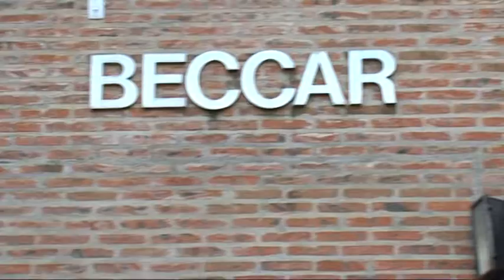Más de 100 abuelos "cuentacuentos" en San isidro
Destinado a mayores de 50 años, el programa de narradores y lectores de cuentos para chicos propone un acercamiento al universo de la literatura infantil. Participar es gratis y se dicta los martes, de 9 a 11, en el Centro Cívico de Beccar (avenida Centenario 1891).

"Los únicos requisitos para participar son compromiso y vocación por la lectura. La devolución más rica es la que dan los chicos. Se establece un vínculo tan intenso y tan cariñoso entre abuelos y niños, que vale la pena ser parte", afirma Gabriela Deza, coordinadora de Abuelos de Cuento, el curso gratuito que -- a través de la narración oral -- propone un acercamiento al universo de la literatura infantil.
Alrededor de 110 abuelos son parte de este programa que organiza la Subsecretaría de Comunicación y Cultura de San Isidro. Participar es gratis y se dicta los martes, de 9 a 11, en el Centro Cívico Beccar (Avenida Centenario 1891).

"El programa apunta a formar abuelos narradores de cuentos para niños. Durante todo el año, se capacitan en literatura infantil y después hacen una práctica de voluntariado social en escuelas del Municipio y en eventos especiales como la Feria del libro y Expo Cultura. Al visitar todos los meses al mismo grupo de chicos, hacen una labor de mediación cultural muy importante", afirma Deza. Y agrega que el programa existe desde 2007, cuando empezaron con un grupo de 20 alumnos: "Fuimos creciendo año a año. Hoy tenemos una multitud de abuelos; el cupo está cubierto pero pueden anotarse para el año que viene".

Graciela Rodríguez, narradora oral y profesora del programa, explica que las clases tienen una parte teórica y otra práctica con ejercicios expresivos para aprender a manejar el cuerpo y a transitar sobre los textos.

"Estar en este voluntariado, a esta edad, es una satisfacción enorme. A través del contacto con los niños volvemos a revivir nuestra infancia. Las abuelas no estamos para quedarnos arrinconaditas en casa sino que estamos activas en la vida. Me parece muy importante que el Municipio lo organice porque tiene en cuenta al vecino, sin importar la edad. Y que sea gratis es fundamental", afirma Elsa Egici, de 77 años y vecina de Boulogne.

Graciela Rizo, de 54 años, viaja desde Carapachay para asistir al curso. Cuenta que decidió anotarse porque le gusta mucho leerle a los chicos. "Tengo un nieto de siete años al que le leo desde pequeño y quería capacitarme más. Acá se genera un encuentro especial entre abuelos y quien lo dirige es una persona preciosa", subraya.

Guillermo Leini, de Martínez, tiene 77 años y destaca que lo que más le gusta es el agradecimiento de los niños: "Cuando vamos al colegio los chicos nos abrazan, nos besan y se ponen muy contentos. Me parece genial que la Municipalidad de este curso gratis, que ayuda a la cultura e introduce a los chicos en la lectura".